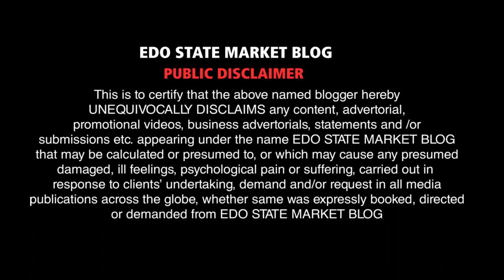COST OF COW, GOAT, RAM THIS FESTIVE PERIOD @ ADUWAWA CATTLE MARKET BENIN CITY, YOU WILL BE SURPRISED